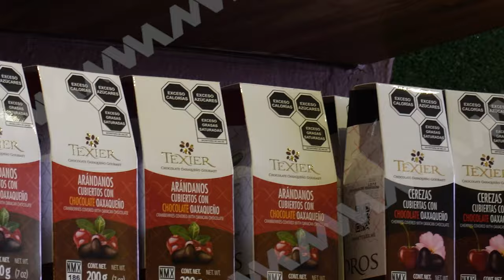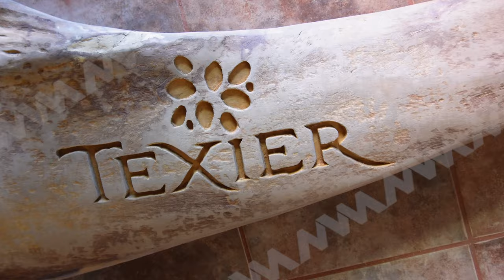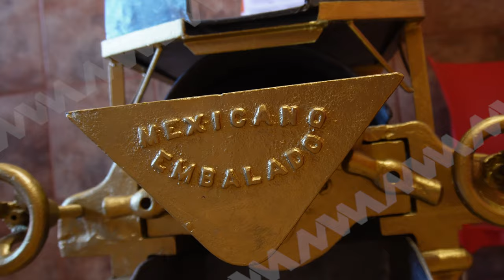Conoce la historia del chocolate que a conquistado las fronteras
♥️ Ya casi es 14 de febrero y en el Estado hay formas muy originales y 100 % oaxaqueñas que puedes obsequiar.

¡Aquí te contamos la historia de un producto que ha conquistado corazones más allá de nuestras fronteras!